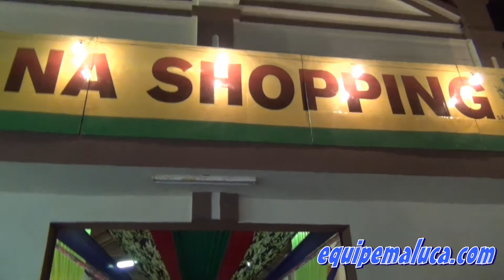16º Festa da Banana - Banana Shopping - São Vicente Ferrér - PE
Aqui se cria,não se copia !!!